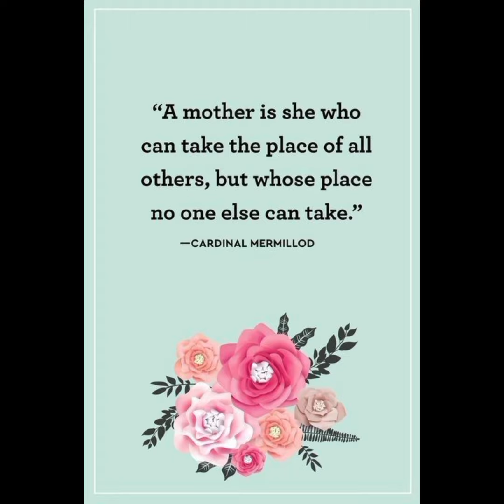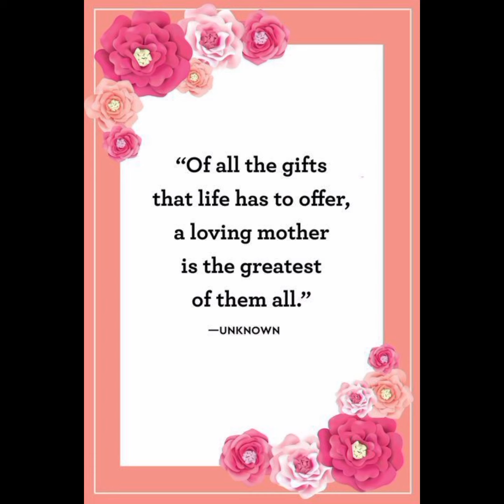Happy Mother's day|| Mother's day 2k24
Happy Mother's day to all the Mother's